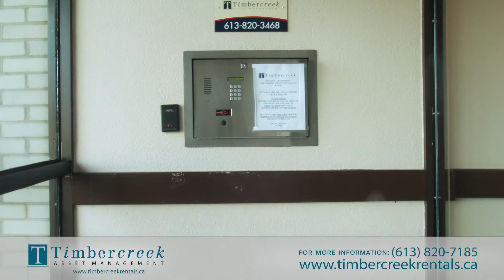Timbercreek Rentals: 2880 Carling Avenue (Sunset Heights: Apartments)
Located between Carling and Richmond Road in the heart of Britannia, this property offers quick access to the 417 Queensway Highway, Algonquin College and Queensway Carleton Hospital.

Our newly upgraded studios, one, and two bedroom suites have a lot to offer and are move-in ready! Enjoy the newly renovated lobby and modern décor on each floor. Freshly painted and clean units are equipped with functional kitchens, spacious closets and ceramic tile. Appreciate breathtaking views of the Andrew Haydon Marina.

Take a stroll down to Britannia Beach, Coliseum Theatre, or the Bayshore Shopping Centre as they are all within walking distance. Local transportation is right at your door - Bus Route No. 85 stops right in front of the building. Superb location only 25 minutes to downtown. On-site professional and courteous management is available when you need them.

Rent with confidence in this Certified Rental Building. Professionally cleaned and painted prior to tenancy, suites are move-in ready.

As a Timbercreek resident, you can also take advantage of our "Make it THEIR Home" referral program. Refer friends or family to any one of Timbercreek's residential communities and if they move in, you will receive $200.00!